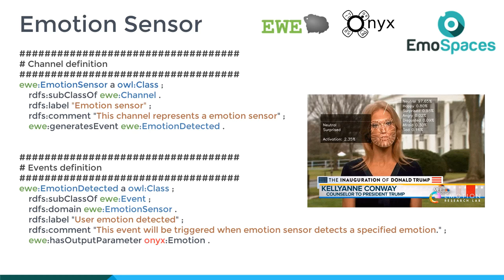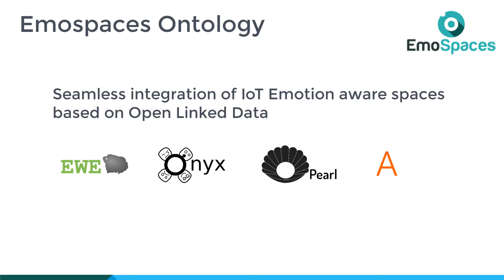Emospaces Ontology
Illustrative video of the use of Emospaces Ontology in the project